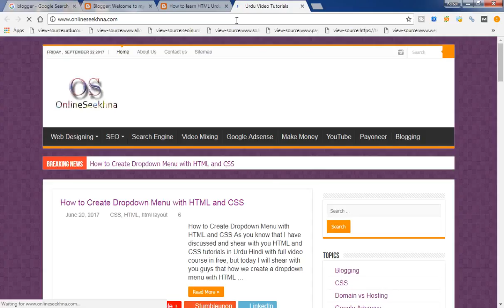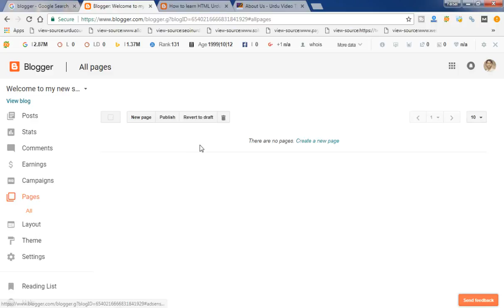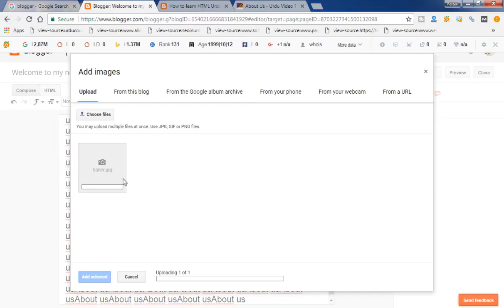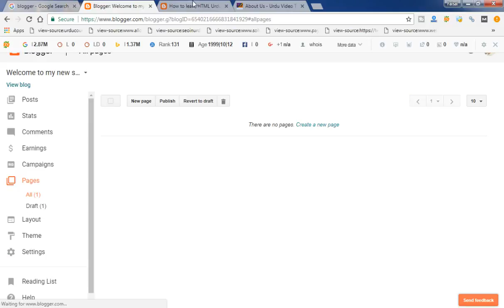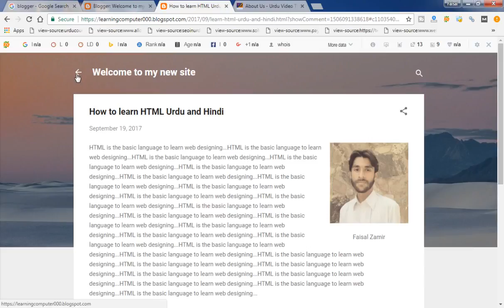Blogger New Interface Tutorials in Urdu&Hindi P 6